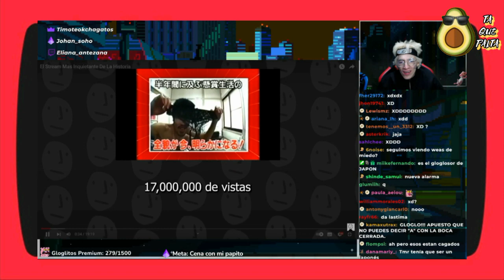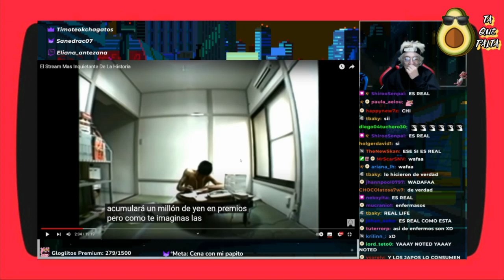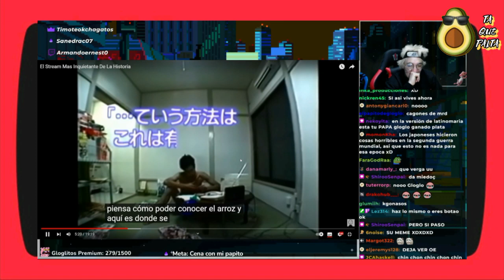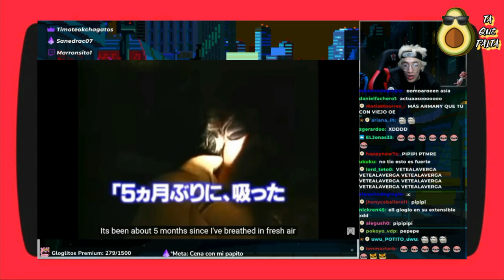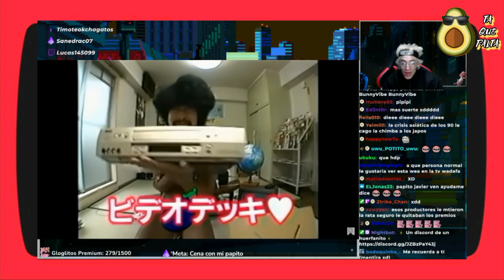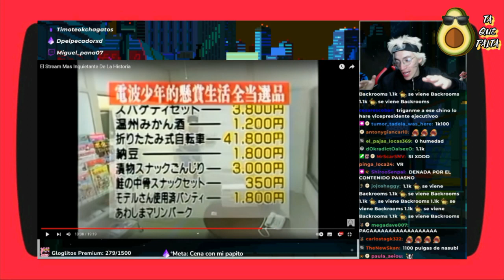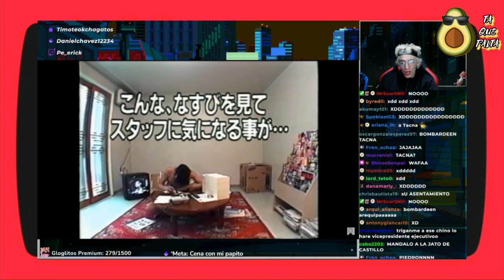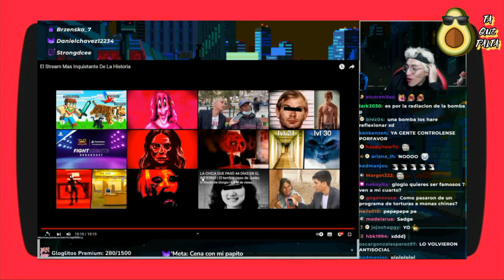🎖️ Gloglosor reacciona a el primer streamer de la historia